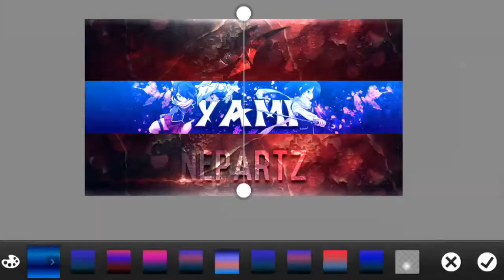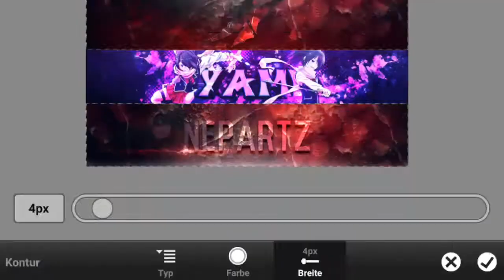SpeedArt [Yami] FanBanner by NepArtz - NO LEWD THUMBNAILS ANYMORE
- Programs -
Photoshop Touch v1.3.4
Kinemaster Unlocked

Papa Ya - Sunny (Evan Gartner Remix)

- Worktime -
25min

[Social Media]

- Skype -
succubusartz
NepNep#2545
- PSN -
johannesleona428